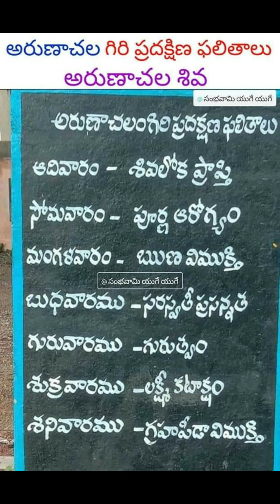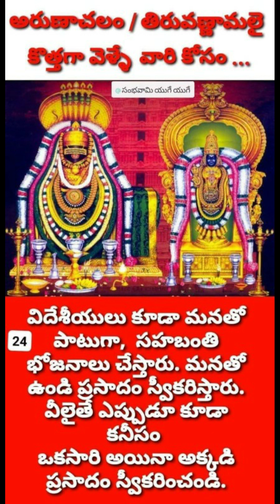Tirunamalai Arunachalam Giri Pradakshina Benifits